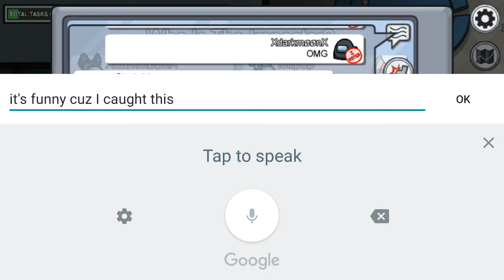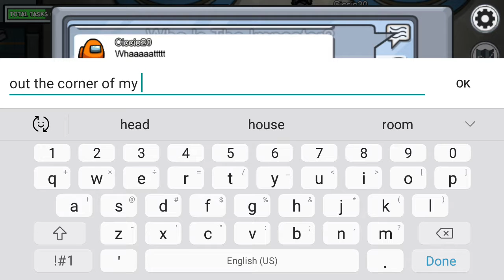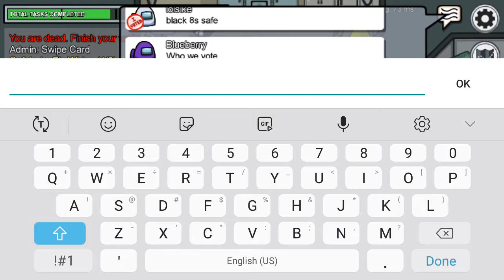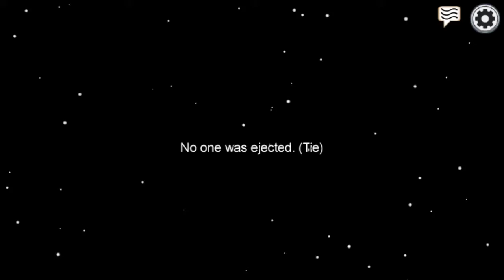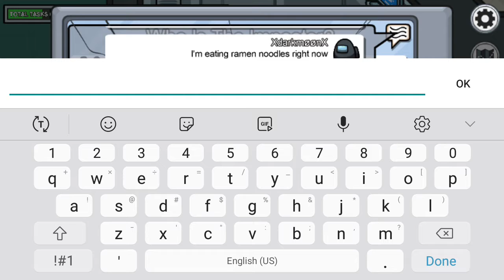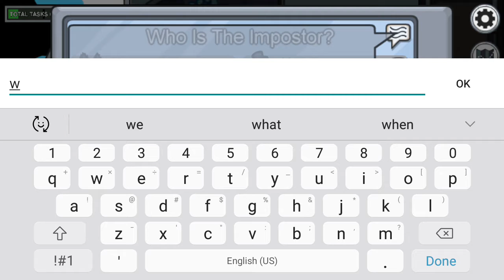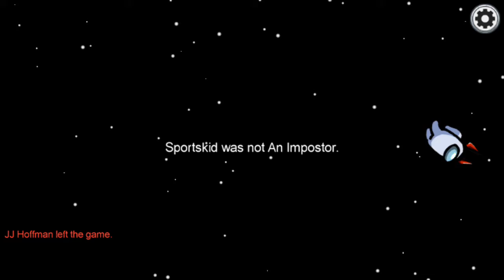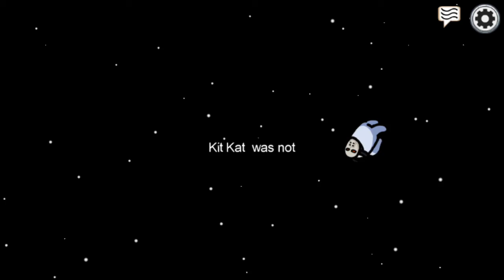noob in a Among Us be like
the funniest thing ever